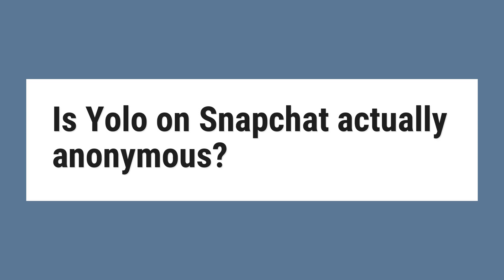Is Yolo on Snapchat actually anonymous?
It’s an anonymous Q&A app that lets people ask their social media followers for feedback. Unlike other anonymous apps before it, though, the app is built around Snapchat. ... Incoming questions appear in the Yolo app, but you have to go back to Snapchat to answer them.